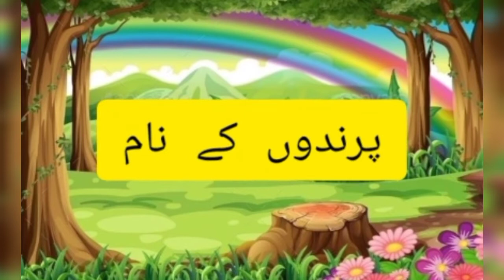learn birds name in urdu#learn and enjoy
learn birds name in Urdu with beautiful picture and voice
birds image
birds name